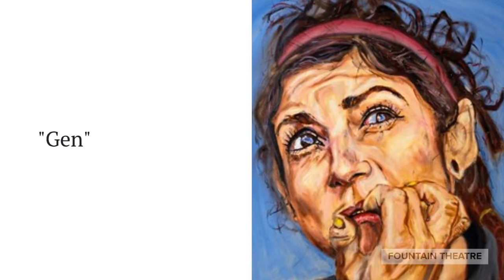Meet Artist Stuart Perlman at Fountain Theatre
For 10 years, Stuart Perlman has painted over 150 portraits of homeless men and women. Some of Perlman’s striking paintings are currently on display at The Fountain throughout the run of the hit play "Human Interest Story."

Meet and chat Stuart Perlman @ 1pm. Stay for the 2pm matinee.